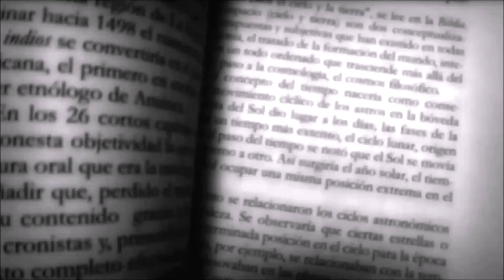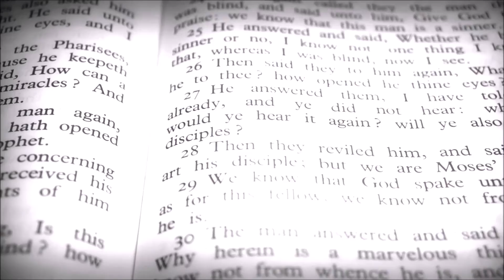THE MOLES - 慈悲